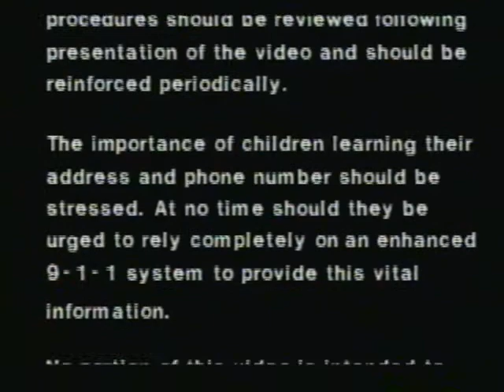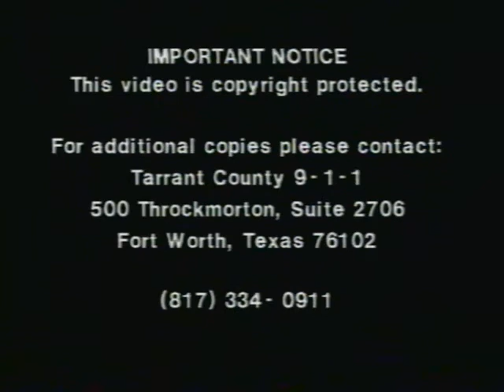Mr Peppermint - Call 911